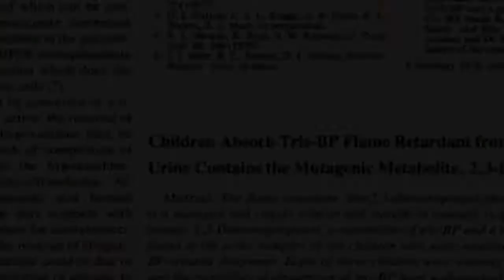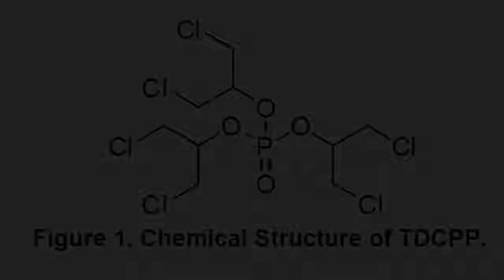Arlene Blum - 2014 Benjamin Ide Wheeler Medalist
Dr Blum is the author of Breaking Trail: A Climbing Life and is best known for leading an all-woman ascent of Annapurna (I), a climb that was also the first successful American ascent. As an environmental scientist, she has worked  to eliminate harmful chemicals from our homes and environment, starting with removing cancer-causing flame retardants from children’s sleepwear in 1977. More recently, as co-founder and executive director of the Green Science Policy Institute, she and her team have led several successful national and international campaigns against the use of toxic chemicals in consumer products.